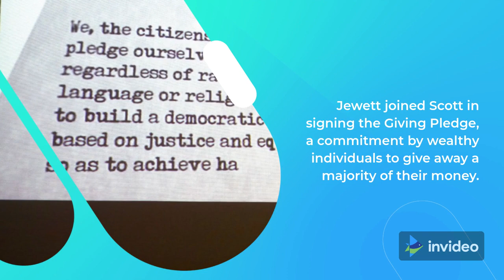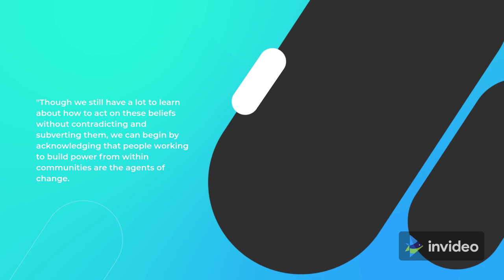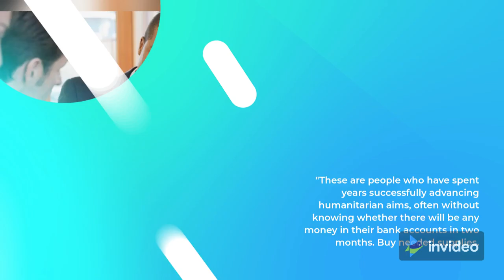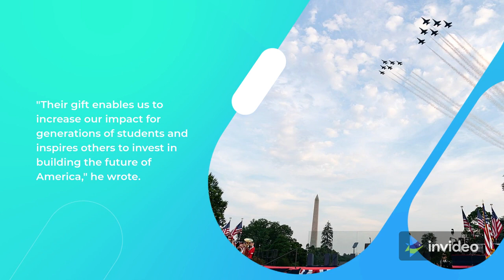MacKenzie Scott Is Giving Away Another $2.7 Billion To 286 Organizations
Saying that she's troubled by the increasing concentration of wealth, philanthropist MacKenzie Scott says she is giving away another $2.7 billion of her fortune to 286 nonprofit organizations.

Scott, who divorced from Amazon founder Jeff Bezos in 2019, made the announcement in a blog post on the website Medium. She has so far given away more than $8 billion in three rounds of funding revealed in the same manner. Her net worth is estimated to be nearly $60 billion.